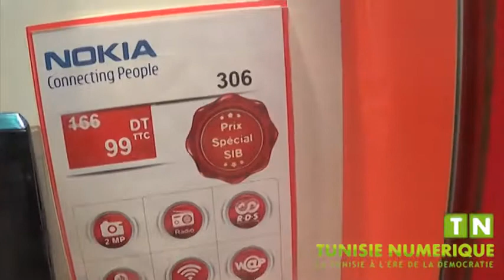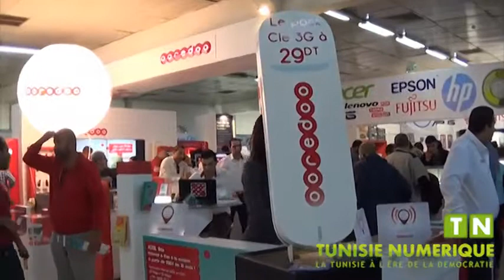Ooredoo participe au SIB IT 2014